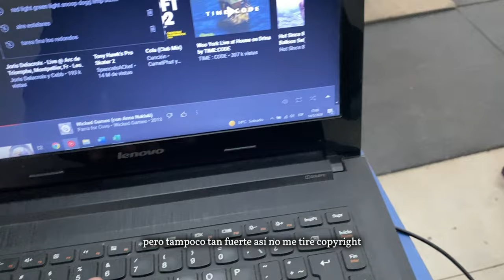¿Cómo es un FÍSICO EN REPOSO😴 vs un FÍSICO BOMBEADO?🦍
🐗🔥🦍UN ENTRENAMIENTO de TORSO Explicado AL DETALLE y en el que tuve TERRIBLE BOMBEO. Te cuento como hacerlo.🐗🔥🦍
Espero que les guste, me dejan en los comentarios que opinan. Los leo a todos.